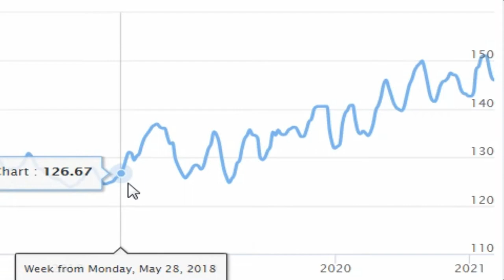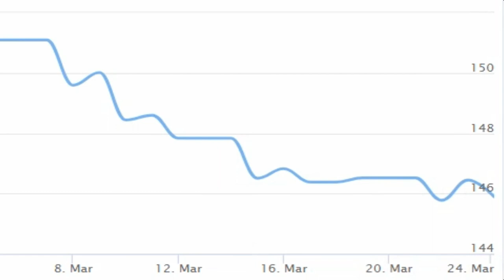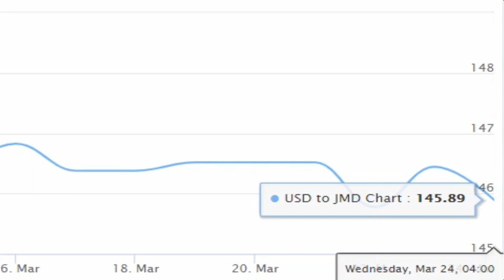Dollar ( USD ) to Jamaican Dollar ( JMD ) ( exchange rate jamaica )